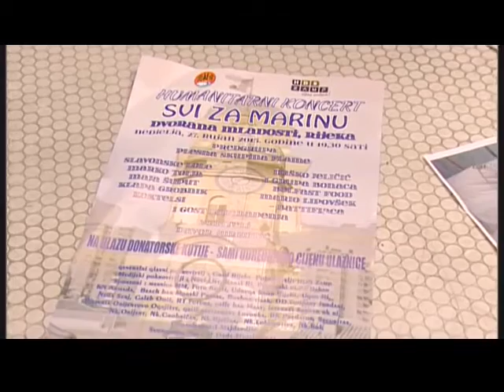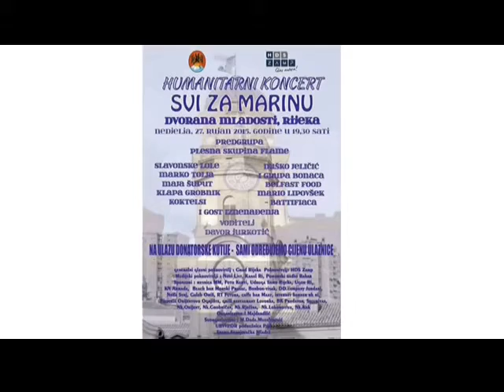Najava Humanitarnog Koncerta "Svi za Marinu"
U prvoj emisiji sezone 2015./2016. koja je emitirana 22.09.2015. ugostili smo Ivicu Majdandžića jednog od organizatora humanitarnog koncerta “Svi za Marinu” koji će se održati u Dvorani mladosti na Trsatu 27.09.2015.